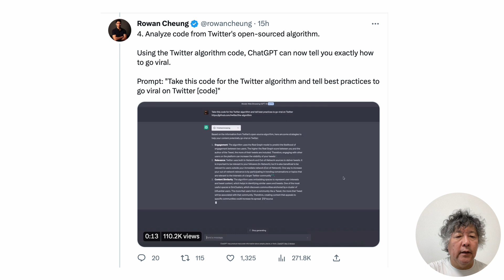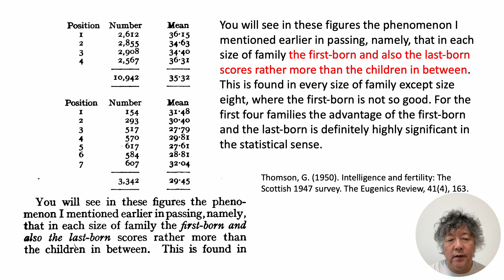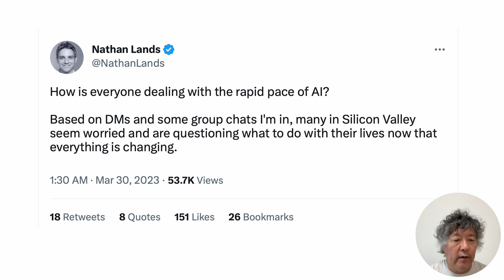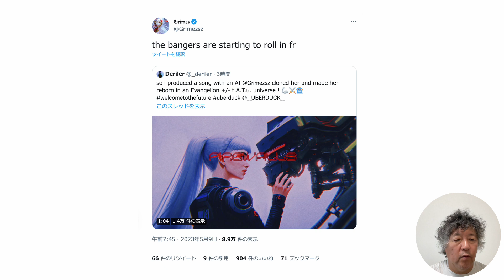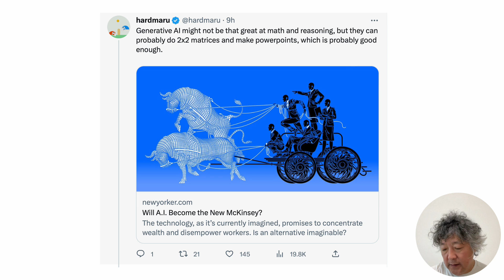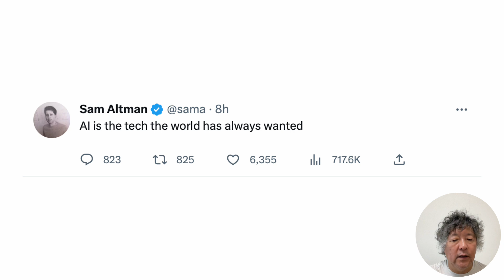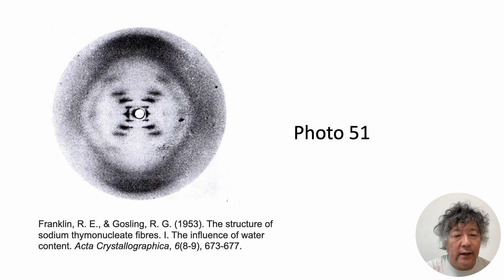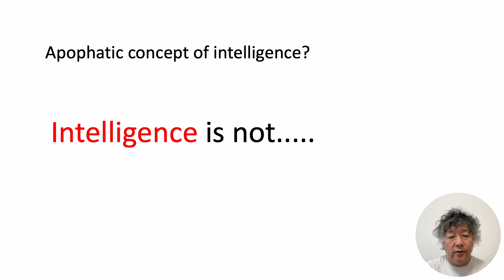東京大学大学院 認知神経科学講義 ２０２３年 Lecture 4 Intelligence「人工知能革命」の同時進行レビューとともに。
今年の授業は、昨年の講義内容を踏襲しつつ、現在進行しつつあるArtificial Intelligence Revolutionをリアルタイムでレビュー、検討します。